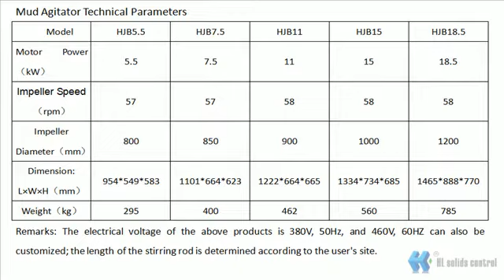shipment of mud agitator